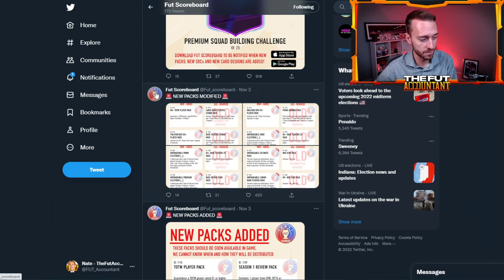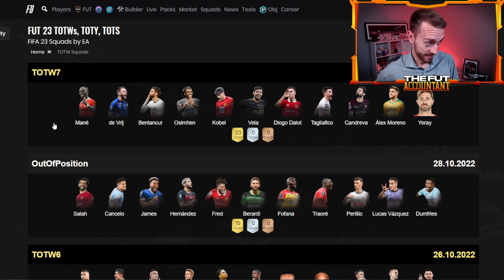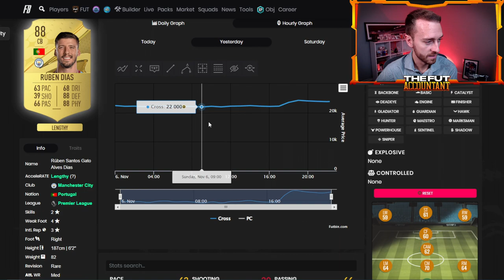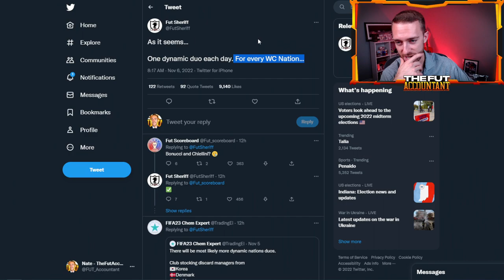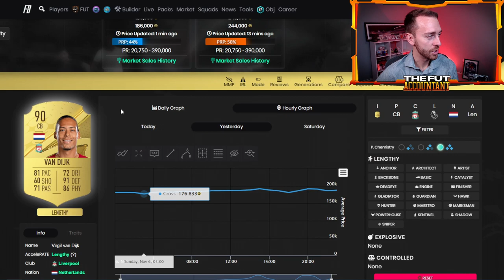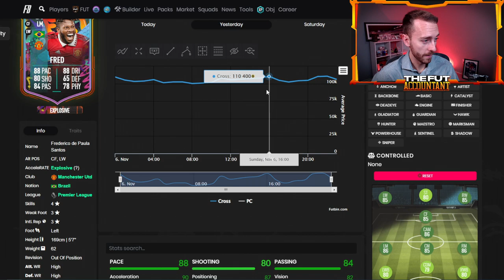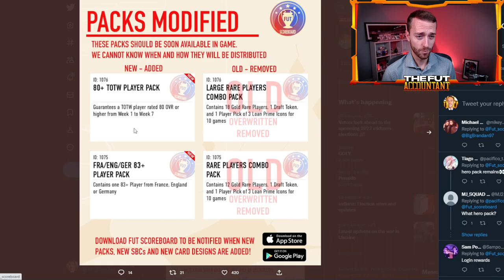Will EA Drop an SBC Today to DRAIN Coins?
It's Monday on FIFA 23 Ultimate Team, which usually means upgrade SBC day. Will EA drop a squad building challenge today that will change prices on the market? Could they be wanting to drain coins from FUT users accounts before the big World Cup promo in FIFA 23? All that and MORE in today's upload.